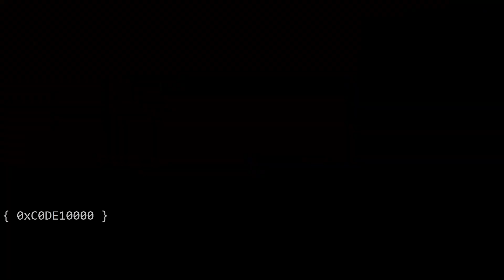ESO - Veteran Kyne's Aegis - Kyne's Wrath (WipeKings, PC/EU) (NB Main Tank)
This is the first Kyne's Aegis Hard Mode, No-Death, and Speed-Run trifecta for WipeKings (PC/EU).